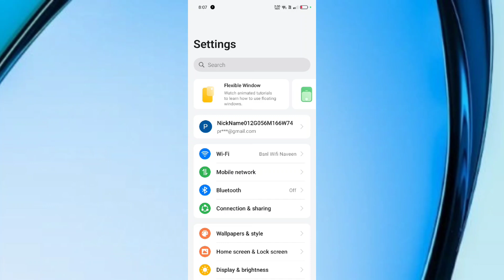Realme Narzo 70 Turbo 5G Home Screen Layout icons kaise Change kare Tips And Tricks